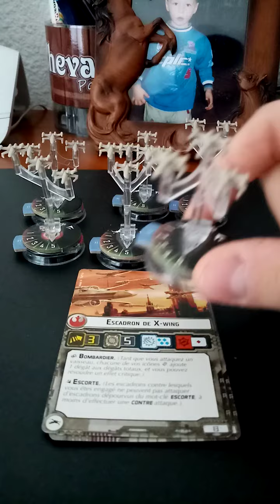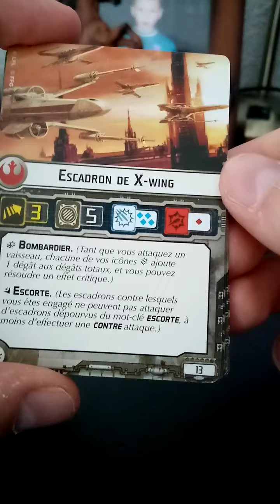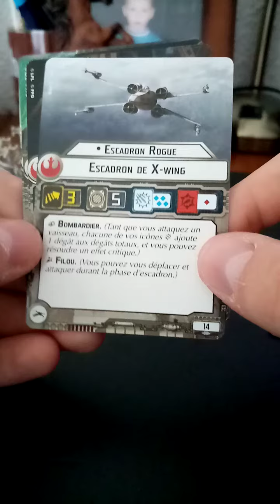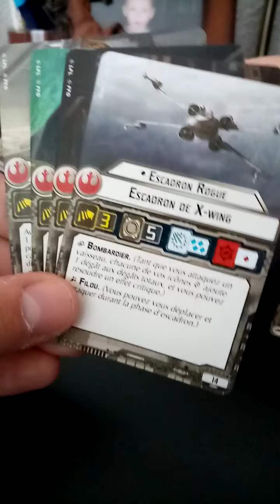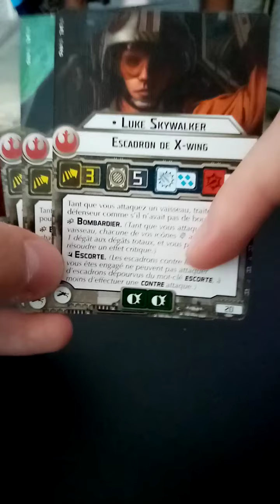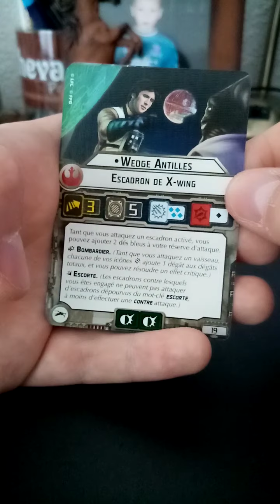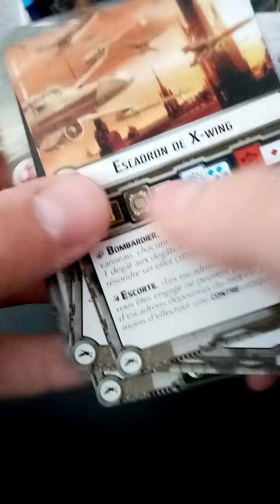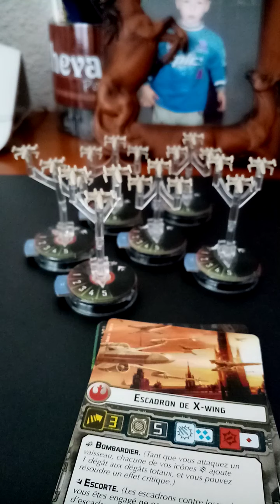Le Doc des Docks épisode 9 : Les X-wings T65-B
Bonjour et bienvenu pour ce nouvel épisode traitant des x-wings dans armada , j'espère que la vidéo vous plaira et je vous dis à la prochaine vidéo .